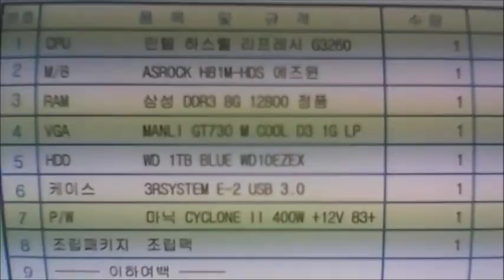2016-02-02 이슬 고객님 조립영상 - 컴대문 조립컴퓨터 전문점